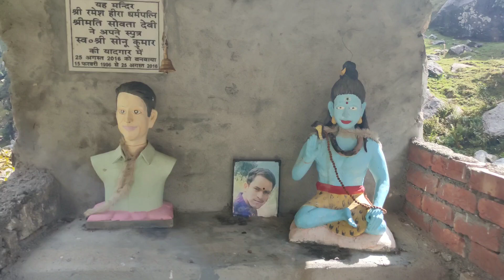kareri Lake | Himachal pradesh | camping Exclusivehimachal Vlog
Kareri Lake is a high altitude, shallow, fresh water lake south of the Dhauladhar range approximately 9 km North West of Dharamsala in Kangra district, Himachal Pradesh. Its surface is 2934 metres above the sea level.